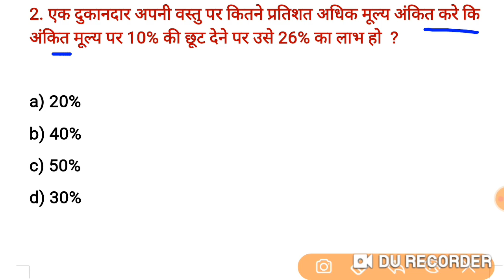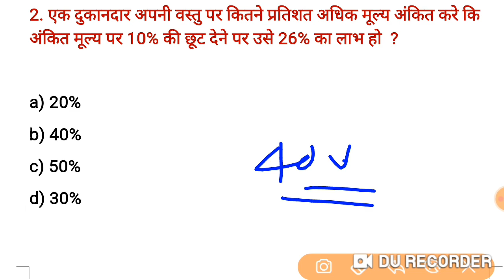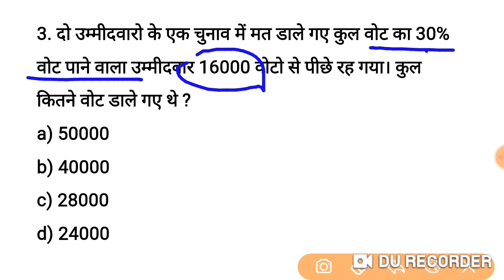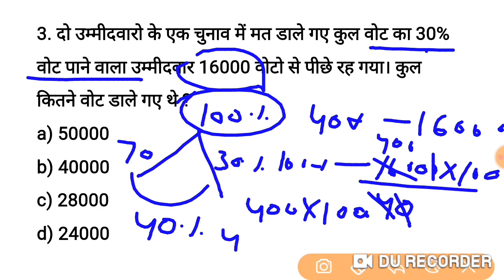Math Tricks for SUPERTET 2022 DSSSB UPP LEKHPAL SSC RAILWAY etc|TIME and Work TRICK|MATH SHORT TRICK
universe classes,universeclasses
supertet 2022 vacancy update,superte 97000 vacancy 2022,supertet, uptet, math class, exampur, utkarsh classes jodhpur,zee masterji trick,teaching by rojgar with ankit, super 30 math,uptet, ctet, supertet,